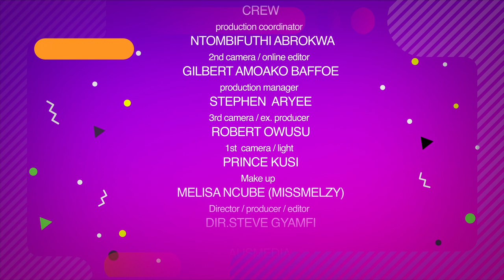Functions of SGB in High Schools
The Schools Act (South African School Act 1996:9) stipulates that the governing body (SGB), which is a statutory body of elected people, is responsible for governing the school while the principal, under the authority of the Head of Department, is responsible for the professional management of the school.Join the team as the discuss more abt this topic.